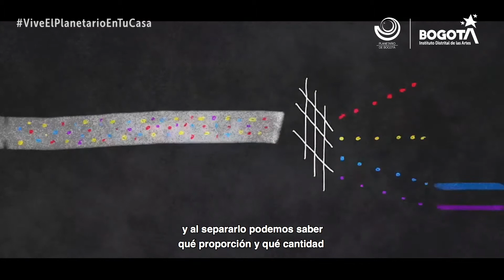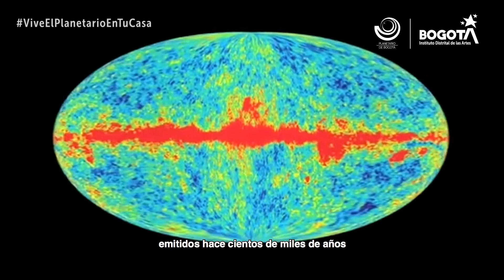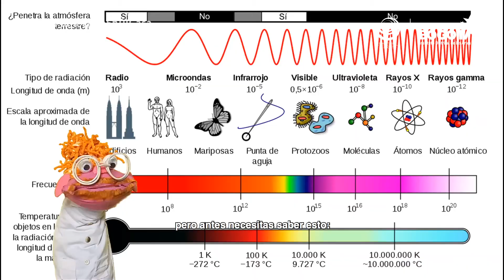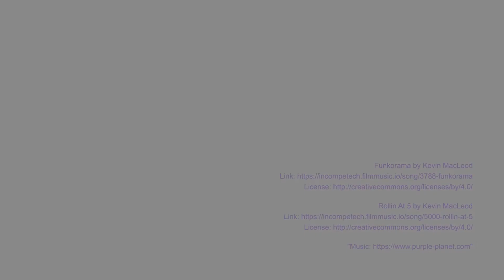Vive el Planetario en tu casa - La luz que no vemos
Acompáñanos a descubrir el universo que no podemos percibir con nuestro ojos. 👀 En esta oportunidad exploraremos las ondas electromagnéticas, cómo están conformadas, cómo se presentan en nuestra vida diaria y cómo las emplea la ciencia para develar los secretos del cosmos. Haz parte de este viaje siguiendo nuestra cápsula